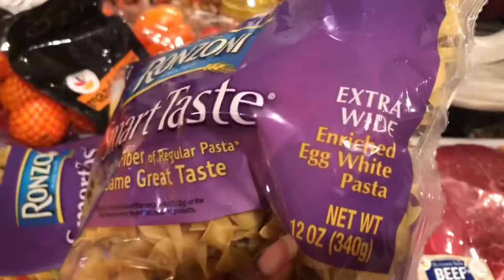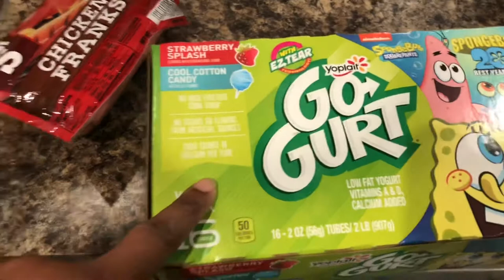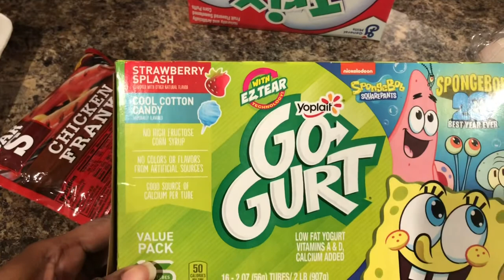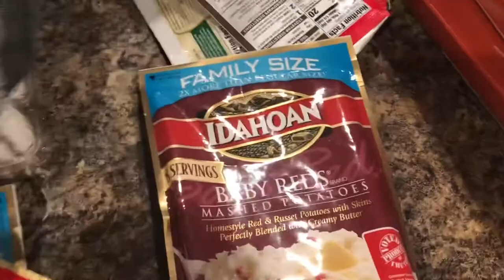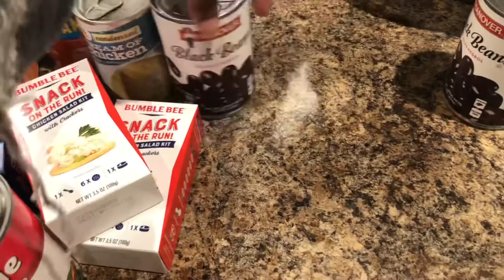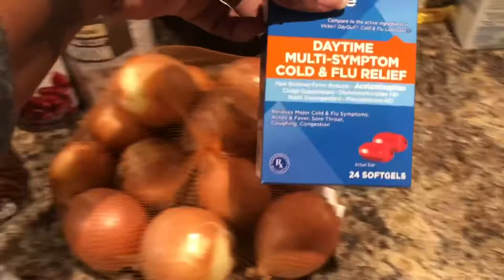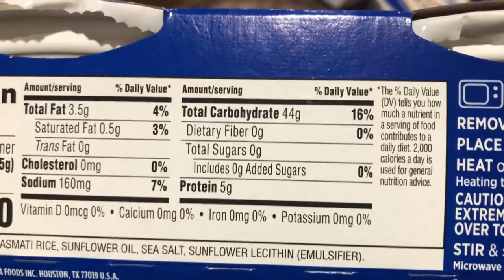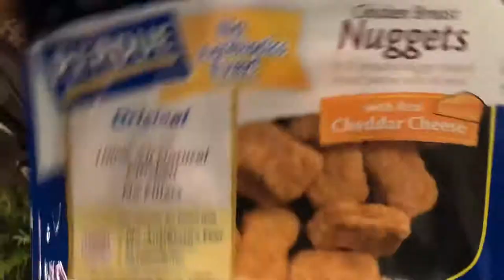WALMART GROCERY HAUL FAMILY OF 7 FOR 1 WEEK $174 | VLOGMAS DAY 13 | SHOPPING FOR A PICKY EATER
WALMART GROCERY HAUL FOR 1 WEEKS SCHOOL LUNCH GROCERY HAUL FAMILY OF 7

Hello, my name is Janice and I am a Jamaican married to an Hispanic name Roberto aka Marcelo or Chelo and together we have 5 children.   12 year old twin boys Jason and Jordan, 10 year old Destiny and 6 year old Jaxson and Baby Madison 2.  We are an interracial family of 7 starting a new adventure here on YouTube, here you can expect to see family Vlogs, Updates and some hauls every now and then.